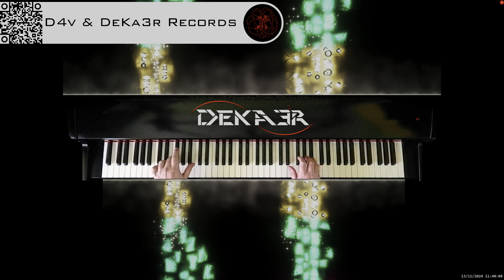🔴 IRL 🎹 PIANO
DeKa3r.
Rubén García.